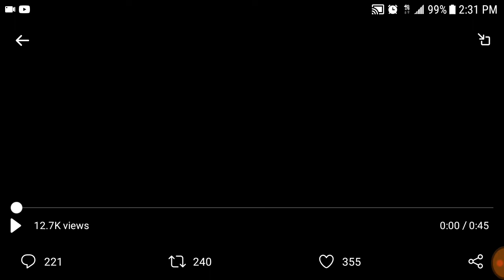Jeremiah Harvey mother forced him to accept Teresa sue Klein's apology.